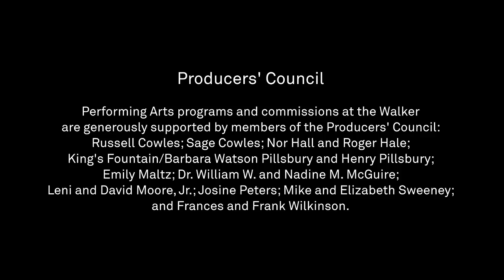SŌ PERCUSSION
Experimental powerhouse So Percussion enlists a fresh mix of collaborators for the premiere of a potent, poetic new work. Swirling together movement and video projections amid So's exacting, exhilarating percussive scores Where (we) Live explores the many meanings of home, tapping emotions embedded in places both physical and symbolic.

Collaborators include New York City--based playwright/director/actor Ain Gordon, Minneapolis-based director/choreographer Emily Johnson, electronic music/video artist Martin Schmidt (experimental pop duo Matmos), Brooklyn-based indie-rock guitarist/composer Grey McMurray, and a special Twin Cities guest artist each night.

Copresented with the National Performance Network (NPN).